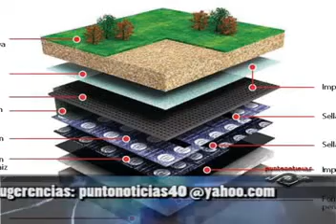DONACIÓN DE CHOVA DEL ECUADOR A ASILO DE ANCIANOS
Dentro del contexto de sus proyectos de responsabilidad social.